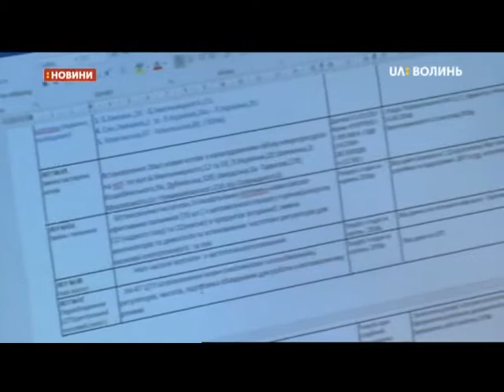02.10.2018. Новини. 08:00